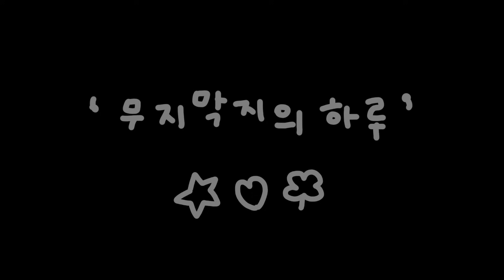밤새도록 아빠 잔소리 들으면 어떠냐면요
0:00 꽉꽉꽉꽉 인트로
0:07 짹짹이보다 엄마지?
2:18 도둑이다!
3:06 곧 숟가락질 하겠다?
4:40 엔딩